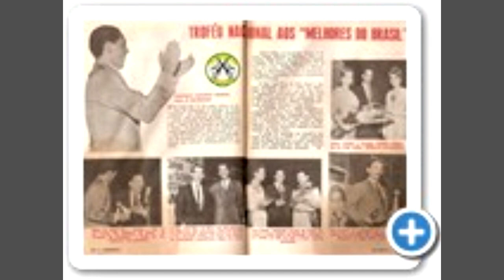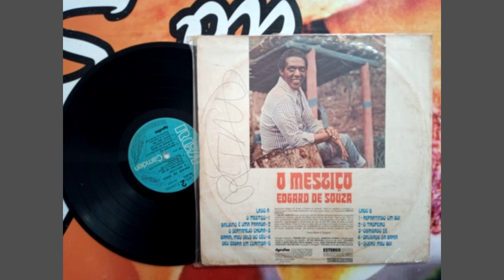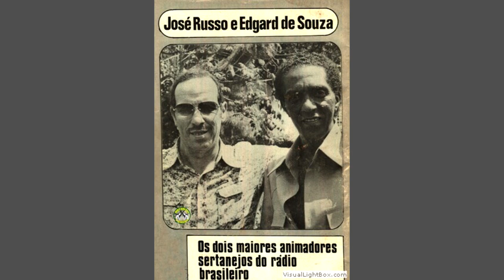ASSIM MORREU EDGAR DE SOUZA , O Radialista das 1000 palavras.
Edgard de Souza, baiano de Salvador (17 de junho de 1932 – gêmeos.
Trabalhava no serviço de auto-falantes em sua cidade natal, quando decidiu tentar o Rádio de verdade no Rio de Janeiro e em São Paulo. Foi difícil, mas após certa persistência, conseguiu um emprego na extinta Rádio Piratininga (SP).
Seu grande sucesso foi alcançado na Rádio Globo/Nacional, onde apresentava programa sertanejo, gênero que o consagrou.
Edgard de Souza, que fez história na rádio globo de São Paulo sempre se pautou pela divulgação da música sertaneja e de raiz. Apresentou por mais de 25 anos diariamente no horário de 21 a 22 horas, pela Rádio Globo paulista, o "Programa Edgar de Souza" voltado para a divulgação da música sertaneja.

No final da década de 1970 e início da década de 1980, apresentou, também na Rádio Globo, às terças-feiras, no horário de 20;30 a 21h, o "Programa Tião Carreiro e Pardinho" divulgando músicas e shows da dupla Tião Carreiro e Pardinho.

COM UM PORTUGEUE IMPECAVEL E CONECHEDOR DE MUITAS PALAVRAS QUE ENTAO NÃO ERAM ULTILIZADAS NO RADIO , EDGAR FOIK PIONEIRO .
Atualmente realizava seus trabalhos na rádio Tropical AM em Curitiba/PR, fazia seu programa como antigamente levando a música sertaneja raiz, ele que conhecia muito sobre a história pois acompanhou no dia a dia de diversos artistas como Tonico e Tinoco, Tião Carreiro e Partinho, Aberlamino e Gabriela, entre outros ícones. Em seu programa ele contava curiosidades, fatos que presenciou em todos esses anos.
Faleceu no dia 18 de julho de 2007, vítima de parada cardíaca.aos 75 anos de idade.
E assim a voz que encantou gerações se calou para sempre.
. Seu corpo foi cremado.